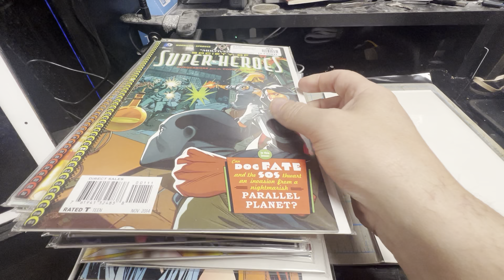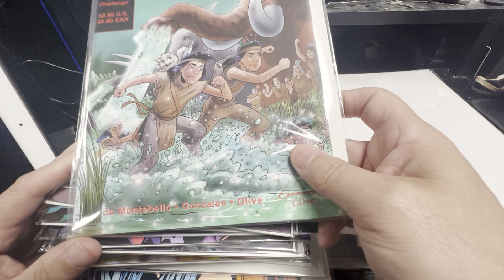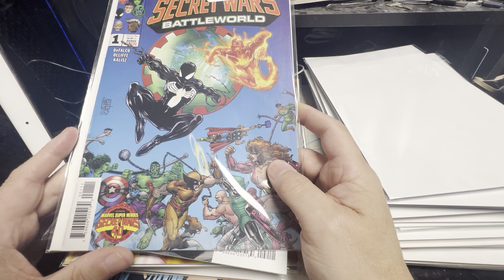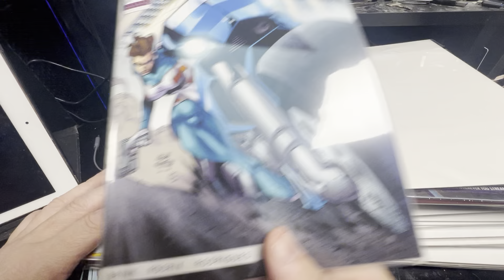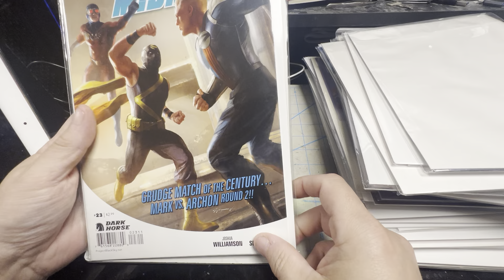What Cha’ Readin’